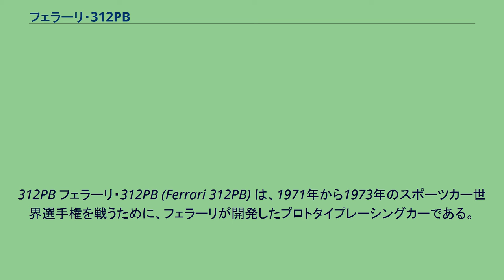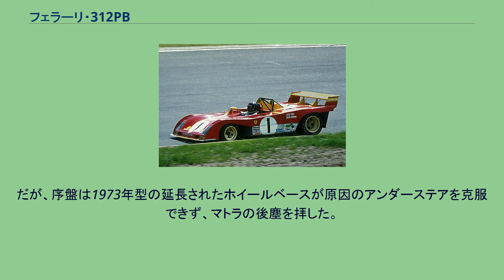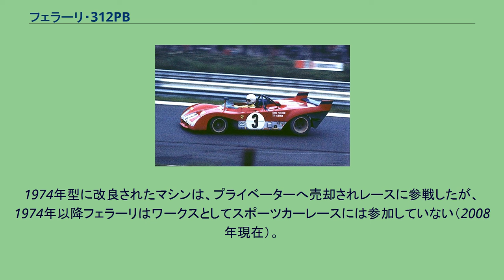フェラーリ・312PB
312PB フェラーリ・312PB (Ferrari 312PB) は、1971年から1973年のスポーツカー世界選手権を戦うために、フェラーリが開発したプロトタイプレーシングカーである。
1971年 ニュルブルクリング1000kmでの312PB 国際自動車連盟 (FIA) は1972年より選手権対象を排気量3,000cc以下のオープンプロトタイプに変更することを決定し、これにより、3,000-5,000ccクラスのマシンが締め出されることになった。
ポルシェは名車917を擁して1969年-1971年まで世界選手権を3連覇したのち、1972年から北米のカナディアン-アメリカン・チャレンジカップ (Can-Amシリーズ)へ転身した。
一方のフェラーリは5,000ccの512で1970年と1971年を戦いながら、並行して3,000ccの新車312PBを開発し、1972年より本格投入する計画を立てた。
開発は1970年から始められ、その年に登場したフォーミュラ1（F1）の312Bに搭載されたエンジンをデチューンして使用された。
このエンジンは、1969年の312P4の60度V型12気筒とは別物の、180度V型12気筒2,991cc4カムで、1気筒あたり4バルブを持っていた。
特筆すべきはこのエンジンのクランクベアリングが4つしかないことで、これは長いクランクシャフトと、フライホイールの間にラバーダンパーを挿入することによって、クランク自体の振り振動が少なくなったため可能になった。
またカム駆動がそれまでのチェーンから、ギアトレーンへ変更された。
ギアトレーンはチェーン駆動より振動などの問題は増えるが、高回転でのバルブタイミングの正確さを求めたためといわれる。
これらにより摩擦ロスが抑えられた結果、最高回転数は10,000rpmを超えることになった。
燃料供給は、312Pと同じくルーカス製の機械式燃料噴射装置、点火装置もマニエッティ・マレリのトランジスタ点火装置、ディノプレックスを採用していた。
最高出力は、F1仕様の480hp/12,600rpmに対して、440hp/10,800rpm（1971年仕様）と発表された。
シャーシは、それまでのフェラーリ・スポーツプロトタイプカーと同じく、鋼管スペースフレームにアルミパネルをリベット止めした、通称「エアロ」と呼ばれるセミモノコックで、左側のサイドシル部分に120リットル入りの燃料タンクを搭載した。
これは右側に乗るドライバーとのバランスを取るためといわれている。
ホイールベースは2,220mmで312Pより150mm短い。
エンジンはサブフレームに取り付けられるが、F1と同じくエンジン/ミッションが構造体の一部として、リアの足回りを支える設計になっている。
サスペンションは、基本構成は330P2からの足回りを踏襲し、フロントがダブルウィッシュボーンとコイル・ダンパー、リアがIアームと逆Aアームの4リンク/コイル・ダンパーの組み合わせ。
ボディワークは512Mの風洞テストの結果からデザインされ、形状はオープンボディのみ。
開発時はアルミ製だったが実戦用は繊維強化プラスチックで製造された。
車両重量は発表時585kgで、312Pより100kgほど軽かった。
1970年に312PBは3台製作され、1台が実戦に向けシェイクダウンテストを行った。
フェラーリは1971年をテストの年と割り切り、レースには1台のみを参戦させていたが、第1戦のブエノスアイレス1000kmでイグナツィオ・ギュンティが事故死するという最悪のデビューとなった。
312PBはシーズンを通して1発の速さはあったが、耐久性の低さを露呈した。
この結果フェラーリは1972年に向け、速さより耐久性の向上へ開発の目を向けることになった。
※（）内は車体番号。
1972年 ニュルブルクリング1000kmでの312PB"0886" 1972年のレギュレーションではそれまでグループ6と呼ばれていたカテゴリーをグループ5へ移行し、名称もスポーツカーへ改められた。
また最低重量の制度が復活した。
1971年からの変更点は、エンジン出力の向上（440hpから450hp）、ギアボックスの分割化、シャーシの強化、燃料タンクの分割化、タイヤのロープロファイル化によるカウリングの形状変更などが挙げられる。
さらにチーム体制に大きな変更があった。
1972年から3台を1レースに出場させる体制であったが、3台を1チーム...